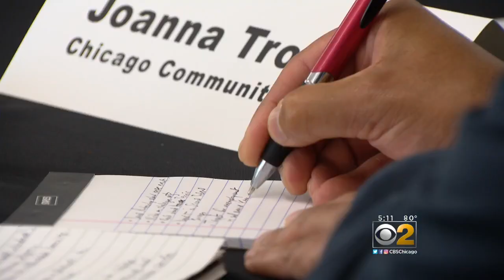JPMorgan Chase Investing $40M In Chicago Neighborhoods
CBS 2's Lauren Victory reports.